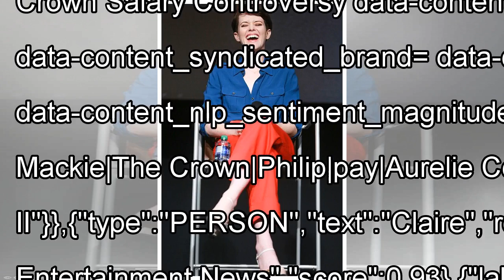Claire Foy to Get $275,000 for 'The Crown' Salary Row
The Crown Salary Controversy data-content_modified_date= data-content_published_date=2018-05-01T04:08:24.000Z data-content_shown_on_platform=own data-content_type=article data-path=/5260880/claire-foy...